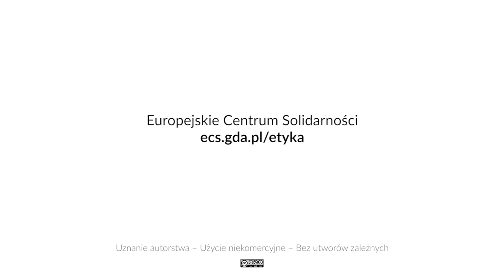ETYKA SOLIDARNOŚCI | 2017 | MICHAEL SANDEL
MICHAEL SANDEL | ETYKA SOLIDARNOŚCI
30 sierpnia 2017
ECS / Gdańsk

Michael Sandel nazywany bywa „gwiazdą rocka światowej filozofii”. Jego prace poświęcone sprawiedliwości, etyce, demokracji i ekonomii przetłumaczono na niemal 30 języków. Cykl wykładów pt. „Sprawiedliwość” pobił wszelkie rekordy popularności – odbiorcy wypełnili po brzegi sale wykładowe Uniwersytetu Harvarda, z którym Sandel jest związany, zaś dziesiątki milionów obejrzało ich zapis w sieci oraz w telewizji. Najbardziej spektakularne były jego interwencje w sprawie przemocy wobec kobiet w Indiach, korupcji w Brazylii, moralnej odpowiedzialności za przeszłość w Japonii czy też demokracji w Wielkiej Brytanii.
W języku polskim ukazały się jego cztery książki, m.in.: „Przeciwko udoskonalaniu człowieka. Etyka w czasach inżynierii genetycznej” (2014) i „Sprawiedliwość. Jak postępować słusznie?” (2014).